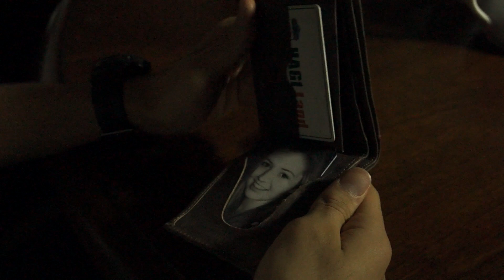BEHIND THE SCENES | AGREE TO DIE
AGREE TO DIE was created for the 48 Hour Film Project Vietnam. It was an awesome experience filming with friends over one weekend.